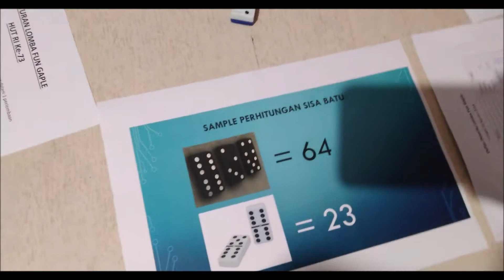Lomba Gaplek - HUT RI Ke 73th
Untuk memperingati hari kemerdekaan Indonesia, kami para pekerja ru7 kasim mengikuti lomba gaplek pada hari Sabtu 18/8/18. bertempat di kasim - sorong papua barat

makasih.